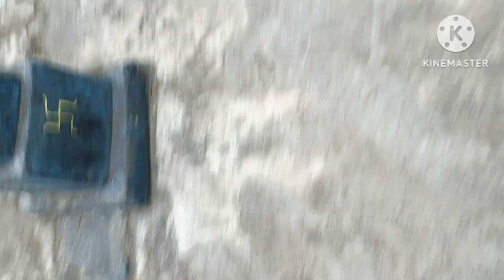vlog/my productive morning routine/ఉదయాన్నే పనులన్నీ చకచకా చేసుకున్న /Dosa /ములక్కాడ టమాటో కూర